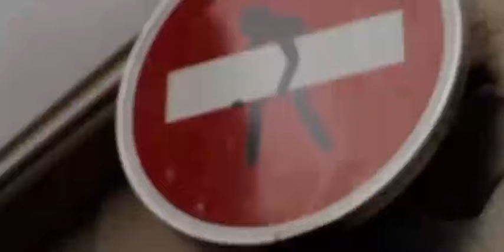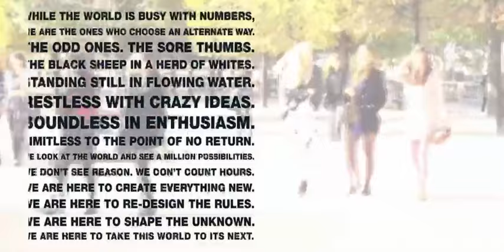Paris project 2022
INSD Belapur recently anounced "Paris Project 2022"... visit us insd-belapur.com